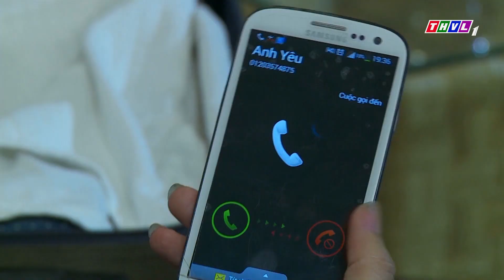THVL | Người nhà quê - Tập 33[3]: Elly không nhận điện thoại của Quốc khiến anh sốt ruột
Rời quê ra phố lập nghiệp nhưng những đứa con lại muốn chối bỏ quê hương khi tìm thấy tương lai nơi đô thành hoa lệ. Để rồi nếu có bất chợt trở về thì trong lòng lại chứa đầy suy tính mưu toan. Và họ sẽ  nhận được gì khi trót quên rằng "Quê Hương mỗi người chỉ một"? Hài hước, vui nhộn với sự tham gia diễn xuất của danh hài Hoài Linh đồng thời cũng thấm đẫm thông điệp sâu sắc về cuộc sống, phim truyện Việt Nam: Người nhà quê được phát sóng lúc 20h00 từ Thứ Hai đến Thứ Sáu hàng tuần trên kênh THVL1. Bắt đầu từ 12/12/2017.